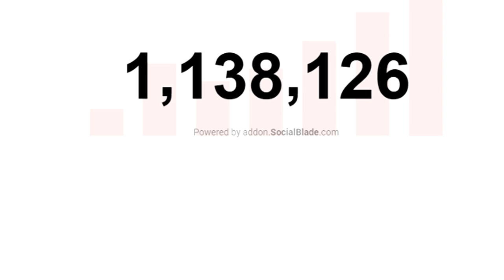DUKE DENNIS AND IMDAVISSS ARE UNFAIR ON NBA 2k21 NEXT GEN. The best duo in 2k history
my teamate @DukeDennis864